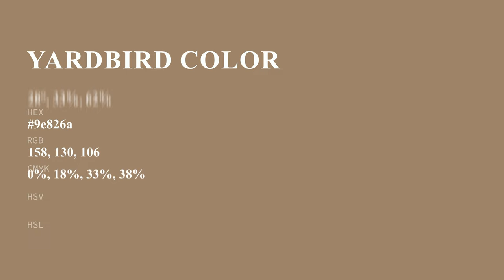Yardbird color 9e826a hex color - Brown color - Cool color 9e826a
What color is Yardbird ? 9e826a hex color - Brown color - Cool color 9e826a

Hex 9e826a Color Code is also known as Yardbird color.